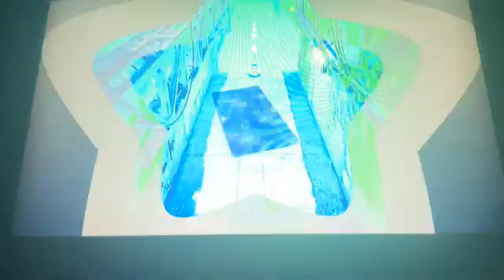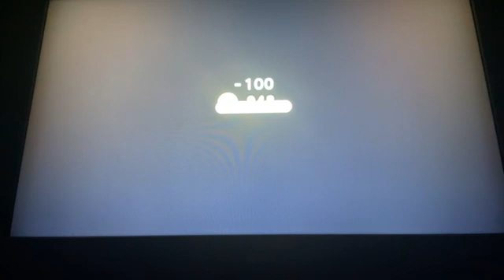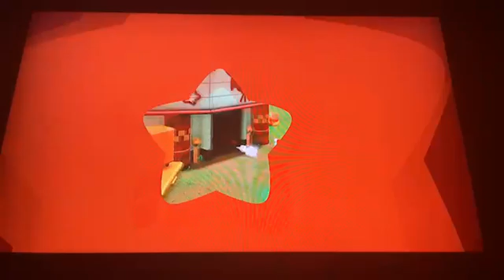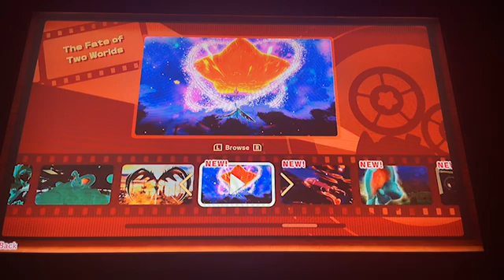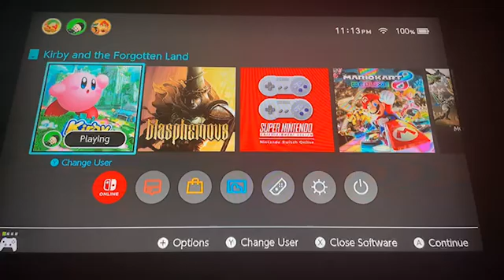Kirby and the forgotten land pt8 | the next dimension